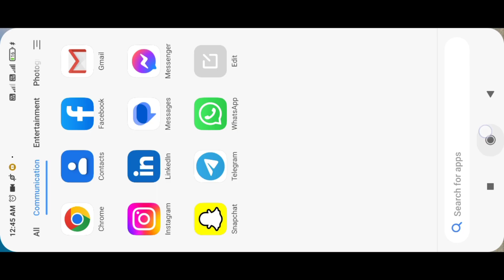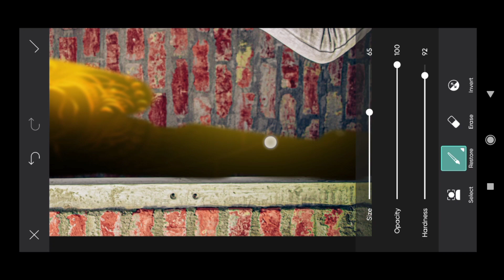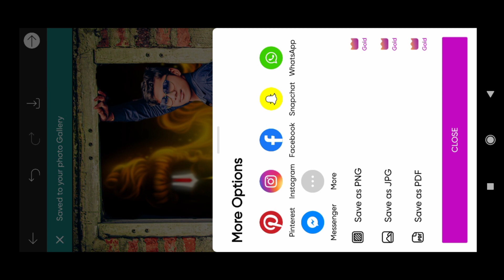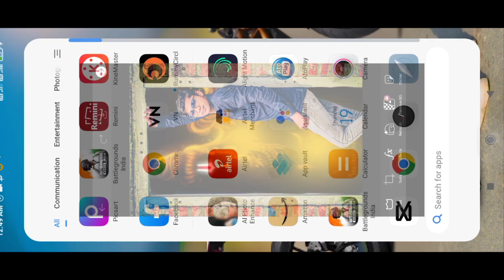Cb photo editing | Picsart photo editing | Cb Photo editing picsart 2023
picsart editing
picsart tutorial
cb edit
photo editing
cb editing in
picsart oil paint photo editing
photography
picsart edit